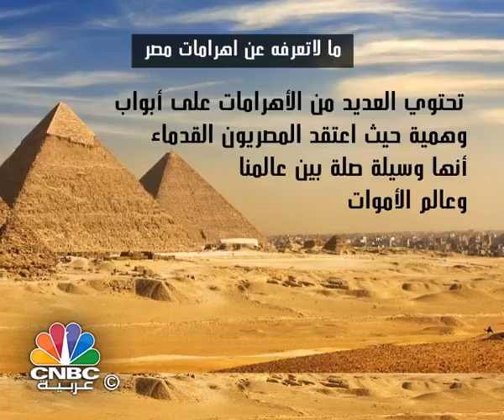هناك بعض الحقائق الغريبة التي قد لاتعرفها عن اهرامات مصر .. تعرف عليها!!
شاهد وتعرف عليها..